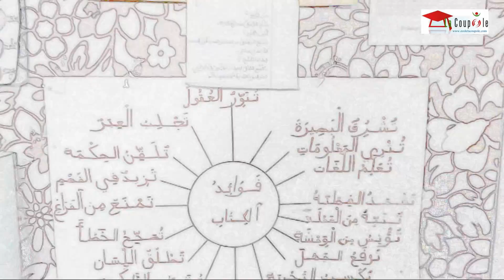تدريب على الانتاج الكتابي قسم الثانية 3 تحت اشراف أنيستي راضية